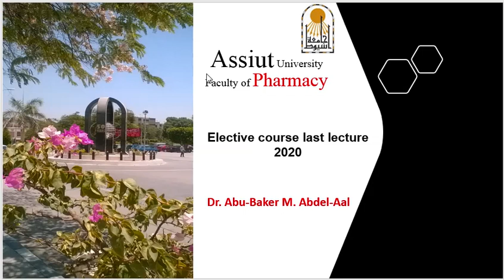Last lecture, Part1: Bye Bye 2020 Elective Org. Chem., Dr. Baker